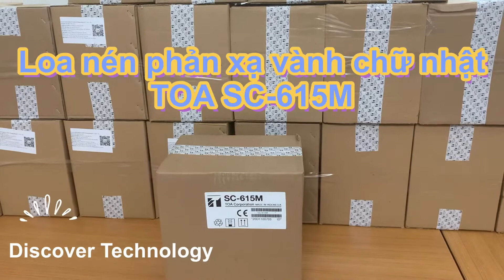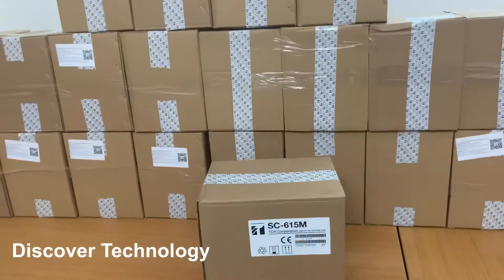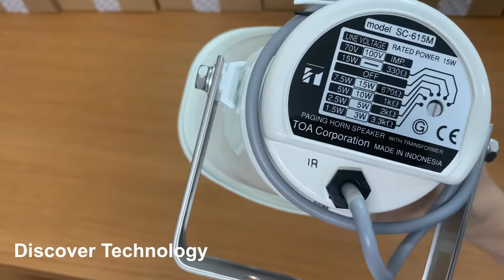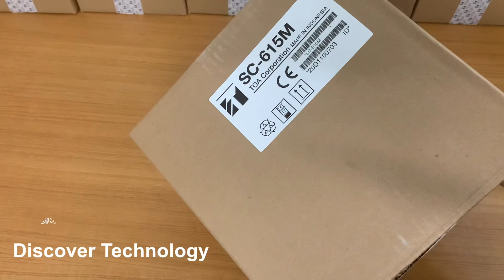ĐẬP HỘP LOA NÉN PHẢN XẠ VÀNH CHỮ NHẬT TOA SC-615M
Tính năng sản phẩm: Loa nén phản xạ vành chữ nhật TOA SC-615M

Loa nén phản xạ vành chữ nhật TOA SC-615M có đồng thời hai loa, loại có trở kháng thấp(8 Ω) và loại có trở kháng cao (70V/100V)
Bề ngoài loa (đinh ốc, bu lông,đai ốc)được làm bằng thép trong và được phủ một lớp bột để chống lại các tác động của thời tiết và chống ăn mòn
Vành loa làm băng nhôm chống rung
Phần lựa chọn đầu vào của loa có trở kháng cao được bố trí thuận lợi cho sử dụng
Được sơn bằng màu trắng nhạt giúp loa phù hợp với môi trường xung quanh
Phù hợp với tiêu chuẩn chống bụi, nước IP-65
Thông số kỹ thuật sản phẩm: Loa nén phản xạ vành chữ nhật TOA SC-615

Thông số kỹ thuật TOA SC-615
Công Suất 15W
Trở kháng 100V line: 67Ω(15W), 1kΩ(10W), 2kΩ(5W), 3.3kΩ(3W)
70V line: 330Ω(15W), 670Ω(7.5W), 1kΩ(5W), 2kΩ(2.5W), 3.3kΩ(1.5W)
Cường độ âm thanh(1W,1m) 110dB
Đáp tuyến tần số 280 – 12,000Hz
Tiêu chuẩn chống cháy IP-65
Thành phẩm Phần vành loa: nhôm, màu trắng nhạt
Phần phản xạ của loa:nhựa ABS, màu trắng nhạt
Kích thước 222(R) × 179(C)× 234 (S)mm